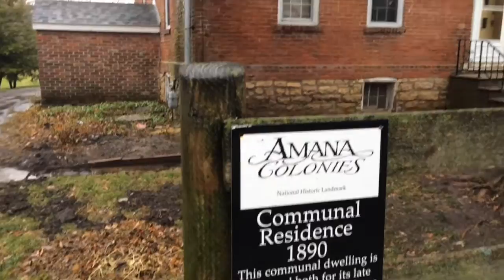Amana Colonies: Christmas stuff and phenomenal juice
I went to the Amana Colonies for Day 4 of "Choose my adventure." While there, I browsed through a lot of Christmas items and drank some delicious peach juice.